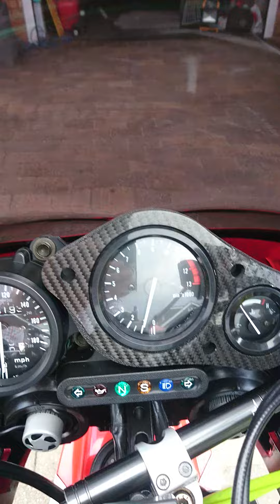CBR900rr single sided swingarm